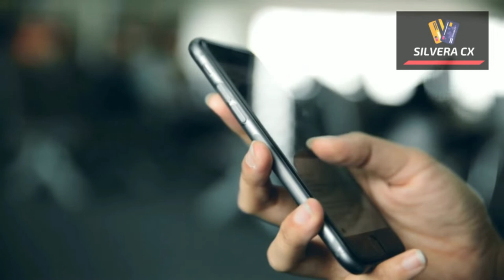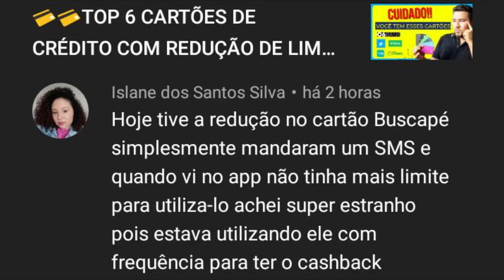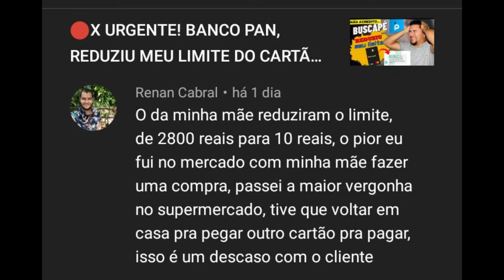🔴💳URGENTE!! BANCO PAN NÃO ESTÁ BRINCANDO NÃO. VOCÊ TEM CARTÃO BUSCAPÉ, VEJA ESSE VIDEO ATÉ O FIM...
SE VOCÊ TEM O CARTÃO DE CRÉDITO BUSCAPÉ, ENTÃO ESSE VIDEO É PRA VOCÊ. VEJAM O QUE ESTÁ OCORRENDO COM OS LIMITES DOS CARTÕES PESSOAL...

✅pagseguro.info/bkchqmth